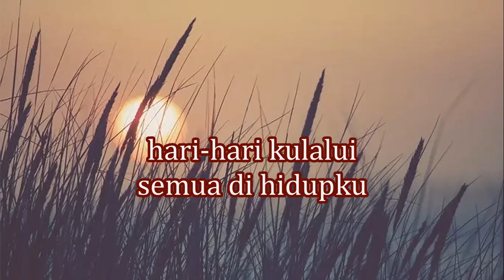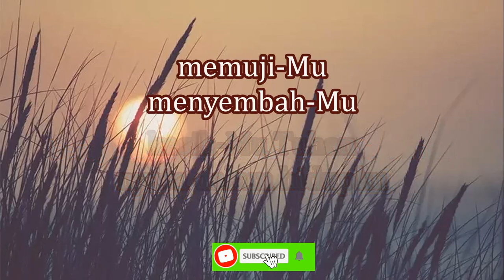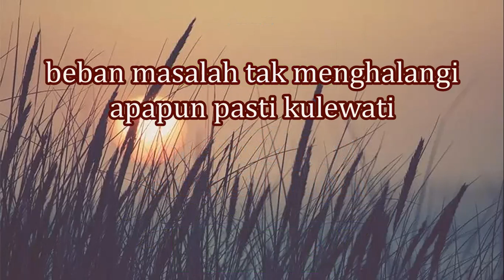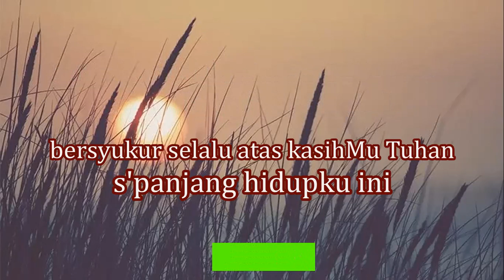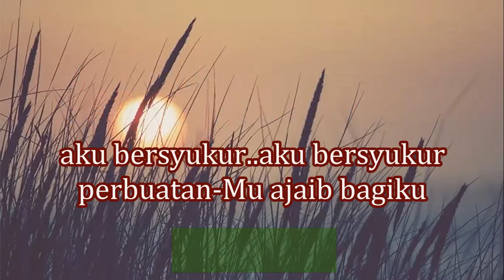Putri Siagian||Aku Bersyukur - Karaoke HD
Putri Siagian Aku Bersyukur
Aku Bersyukur Putri Siagian
Aku Bersyukur Putri Siagian Karaoke
Karaoke Aku Bersyukur Putri Siagian

Cipt. Kenny Batmomolin

   "Aku Bersyukur Putri Siagian Lirik'
Hari-hari kulalui
Semua di hidupku
Beban masalah tak menghalangi
Apa pun pasti kulewati
Karena kasih-Mu Tuhan, ada bersamaku

Bersyukur selalu atas kasih-Mu, Tuhan
Sepanjang hidupku ini
Sepanjang hidupku ini

Memuji-Mu, menyembah-Mu
Kasih-Mu Tuhan, nyata dalam hidupku
Memuji-Mu, menyembah-Mu
Kasih-Mu Tuhan, aku masih ada

Aku bersyukur.. Aku bersyukur
Kasih-Mu nyata dalam hidupku
Perbuatan-Mu ajaib bagiku